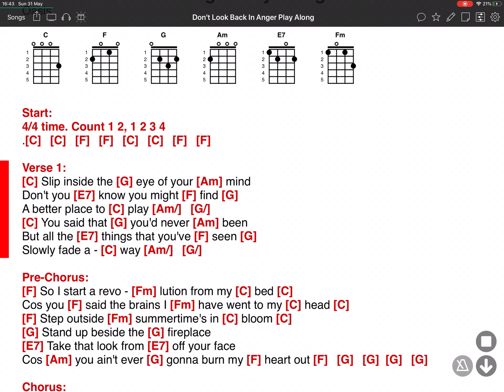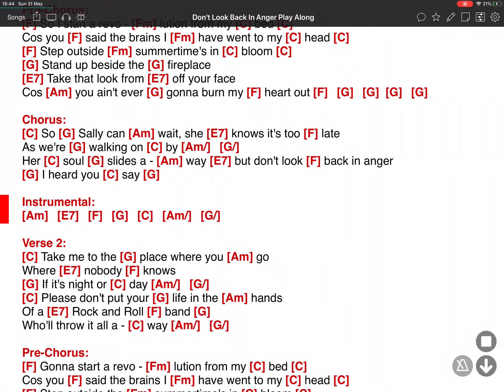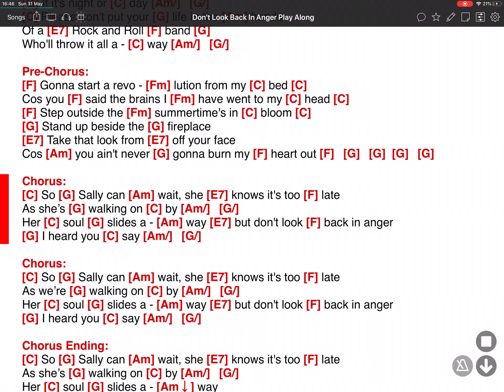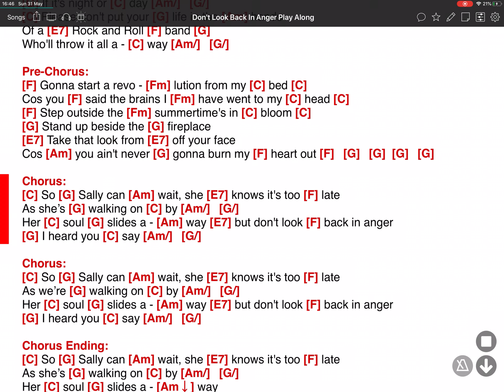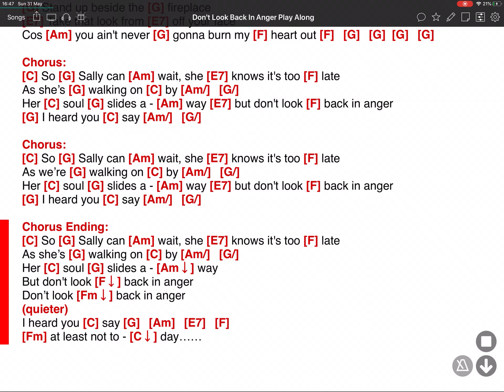Don’t Look Back in Anger - Oasis - ONSONG